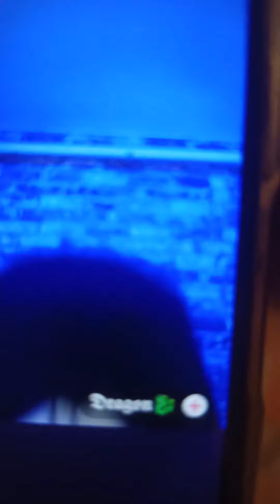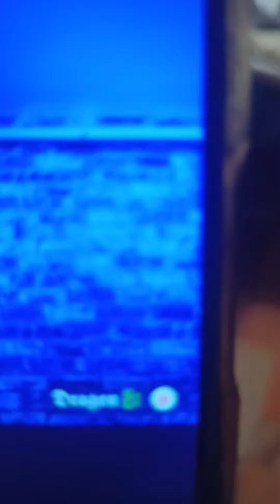Некий Dragon тик токер ТВЕРКАЕТ , фу хватит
Тверк от гомосека драгона ... Фу конечно , но для истории ...
Тик Токарь отрабатует подарки ...